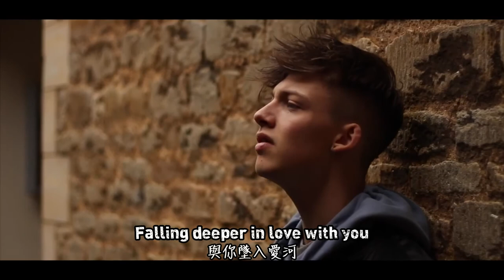► How Would You Feel (Paean)《你會怎麼回答呢》- Matt Rouse cover 中英字幕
作詞作曲 Ed Sheeran
中文翻譯 Claire Cheng
字幕製作 Claire Cheng